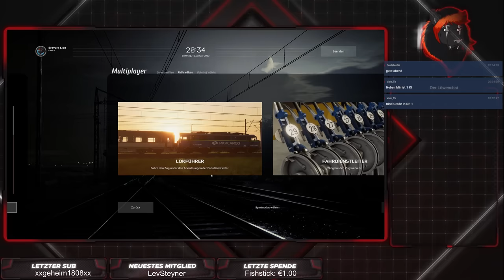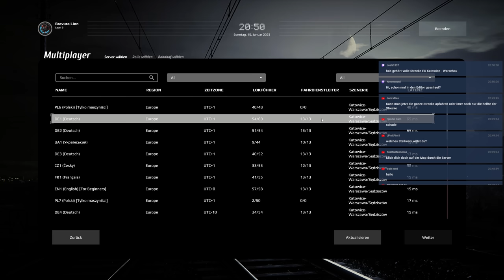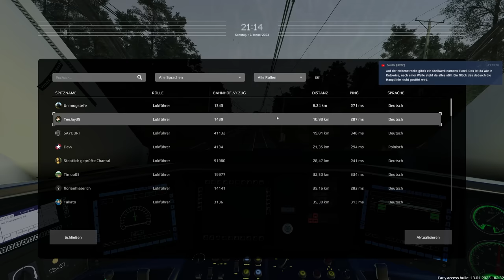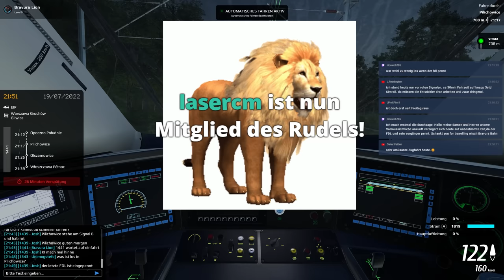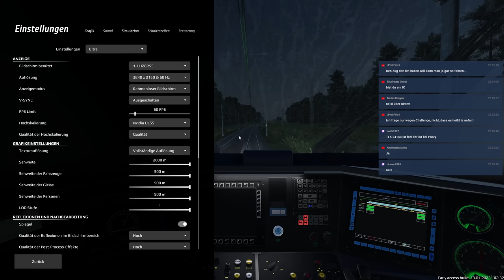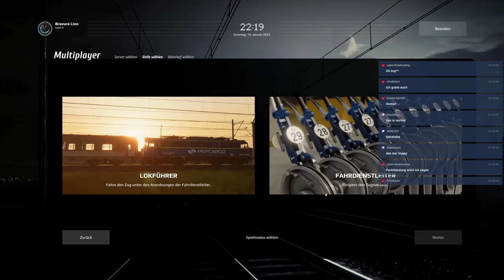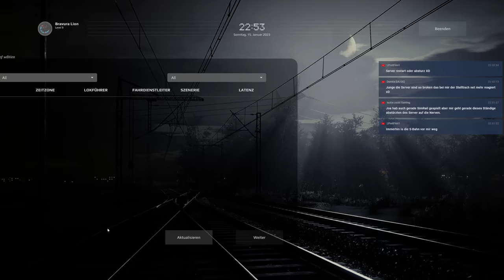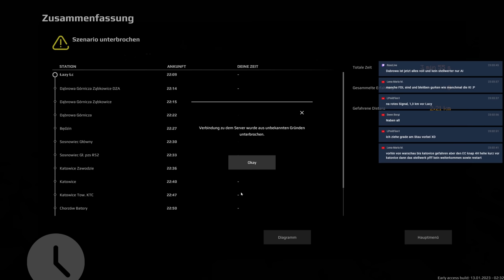Simrail - Chaotische IC Fahrt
Aufzeichnung des Livestreams vom 15.1 in Simrail.